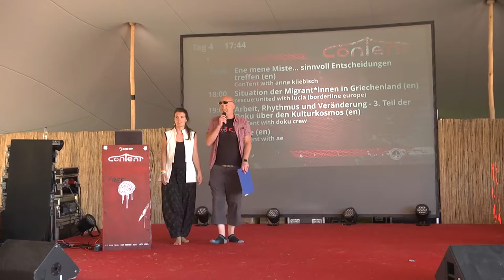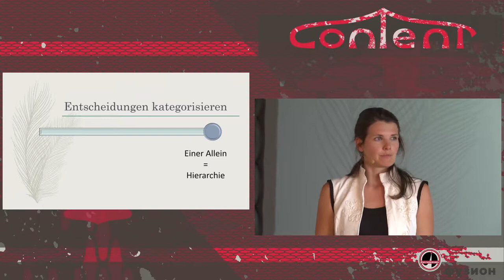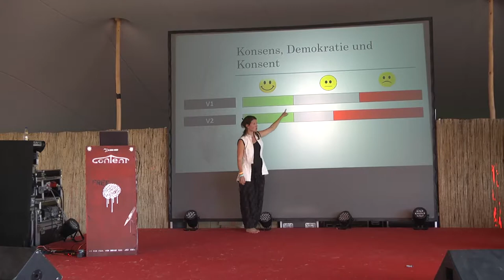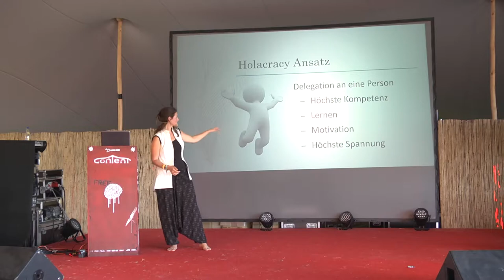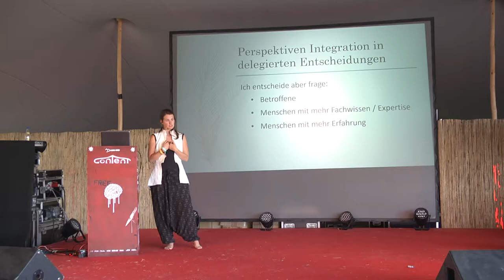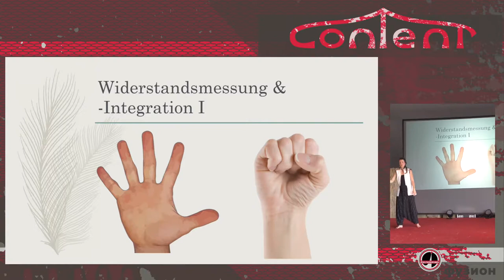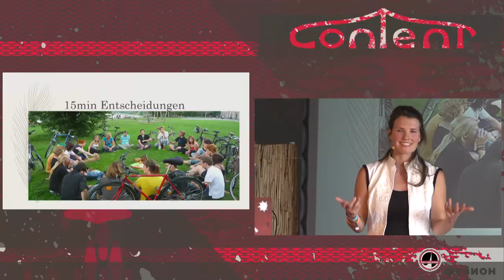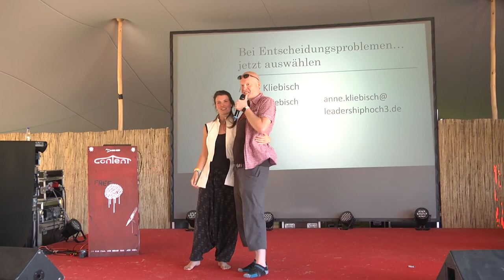Ene mene Miste… sinnvoll Entscheidungen treffen - english translation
Ein*e Chef*in entscheidet. Wir stimmen demokratisch ab. Wir sitzen alle im Kreis und entscheiden gemeinsam. Verschiedene Situationen erfordern unterschiedliche Entscheidungswege. Wir kennen schon viel und es gibt noch viel mehr. Dieser Workshop dient als Inspiration dafür, intelligentere Entscheidungen im eigenen Team zu treffen.

A boss decides. We vote in a democratic way. We all sit in a circle and decide together. Different situations demand different ways of decision making. We know a lot and yet there is much more. This workshop acts as inspiration to take more intelligent decisions within your own team.

Anne Kliebisch